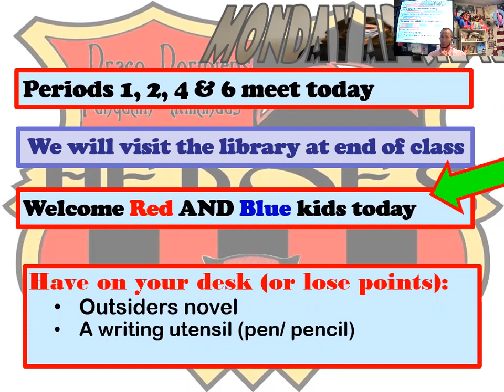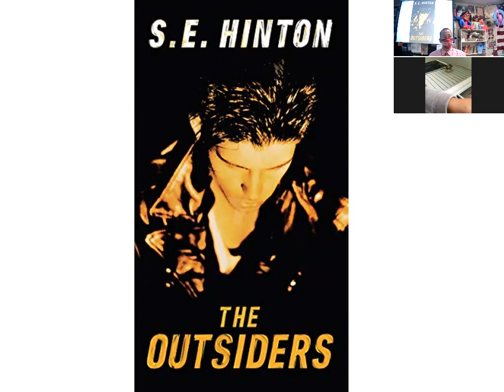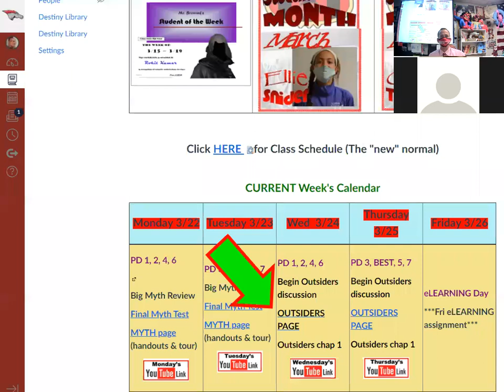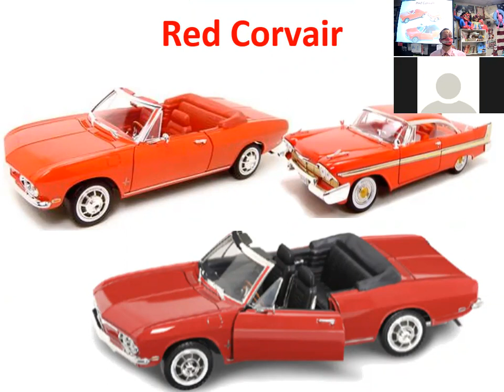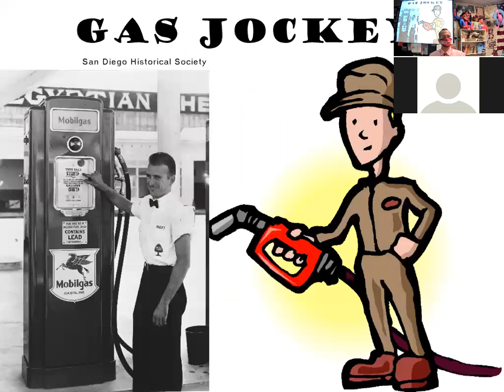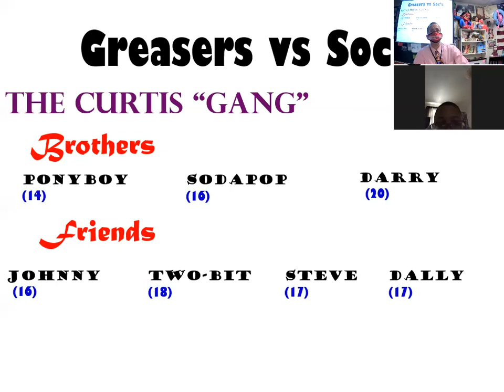41221MT BroviCast Outsiders chap3